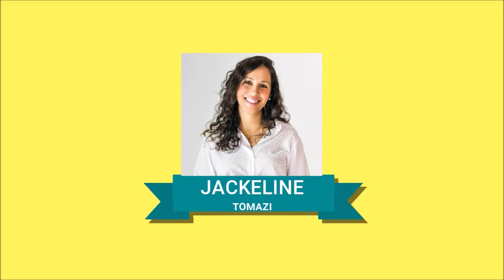Decoração Casamento Simples ou Noivado Simples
Casamento Simples
Decoração Noivado Simples

Conheça meu segundo canal:
DONA JACKE